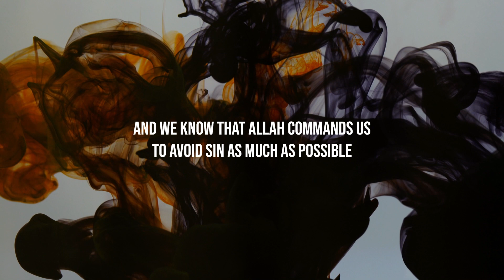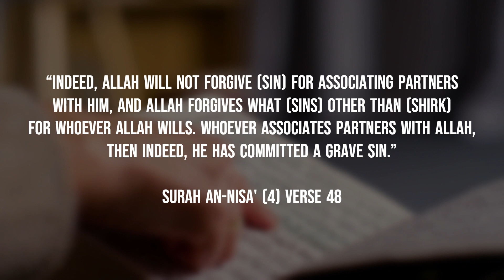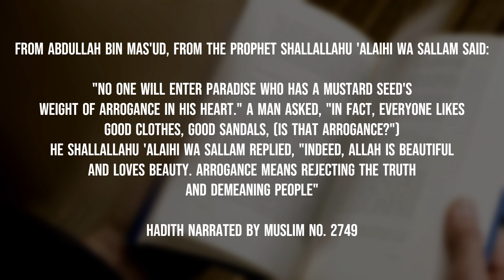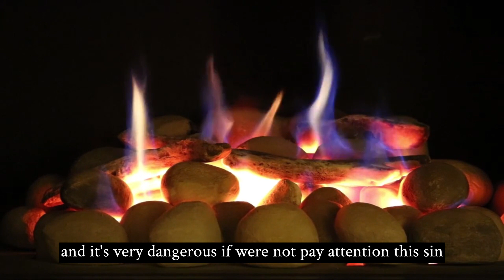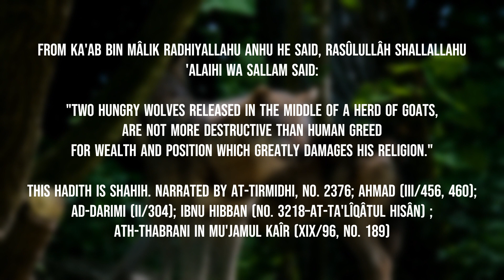The Unforgivable Sins in Islam (NEED EXTRA ATTENTION!)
The Unforgivable Sins in Islam (Need Extra Attention to this Sins) before Falling

In this video, we will talk about The Unforgivable Sins in Islam so don't skip the video and watch till the end

I hope this video can add insight into knowledge about Islam and remove misconceptions that exist in society. Godbless you all

Barakallahu fiikum